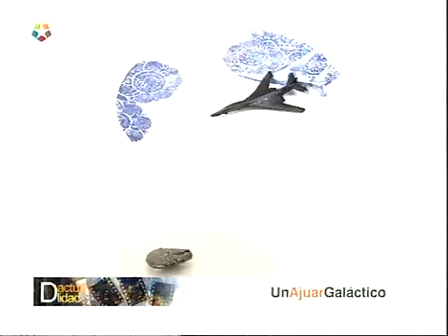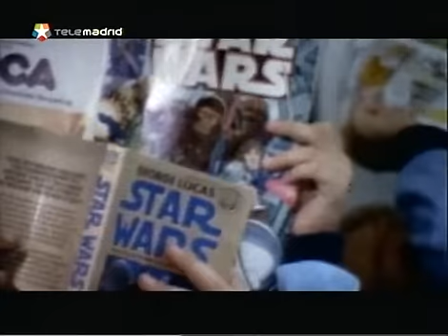DCine: Mini-Especial Star Wars 30 Aniversario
Mini-Documental emitido en el programa de Telemadrid, DCine, conmemorando el 30 aniversaro de la saga Star Wars.